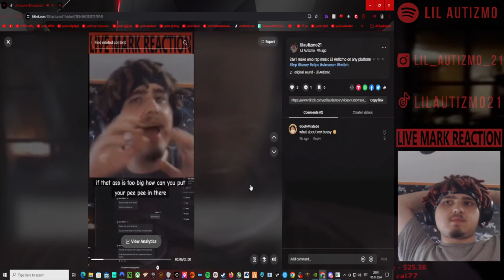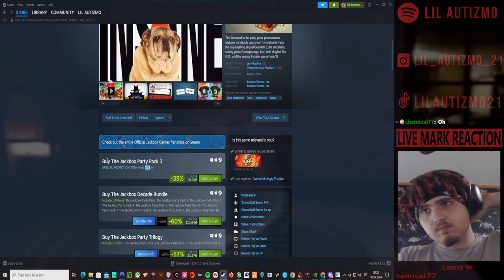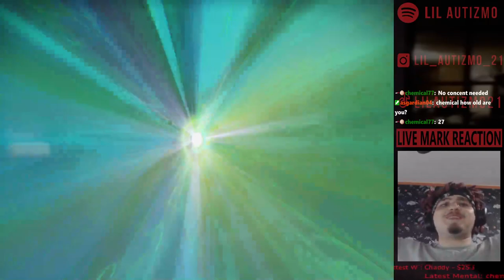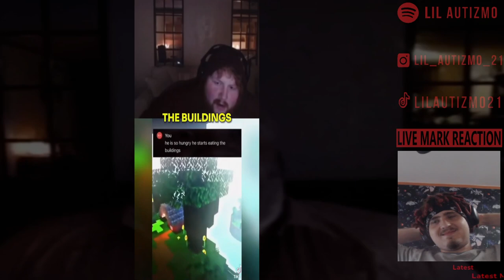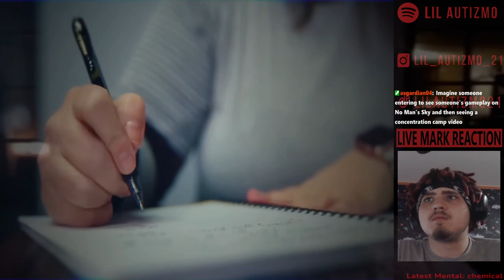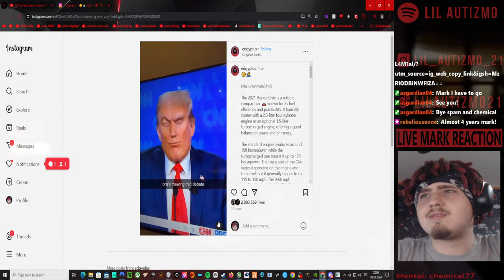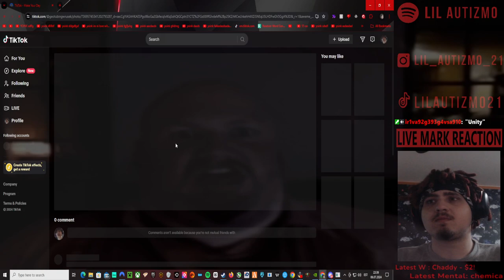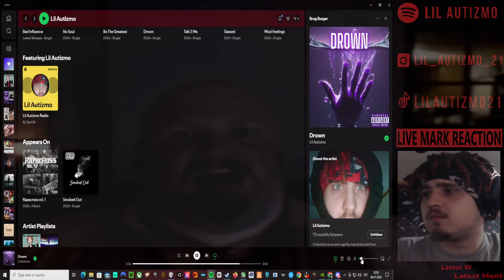🟥 Lil Autizmo 🟥 No Man's Sky🟥 Brug Galaxy + Reacting 🟥Full Stream! 7 🟥